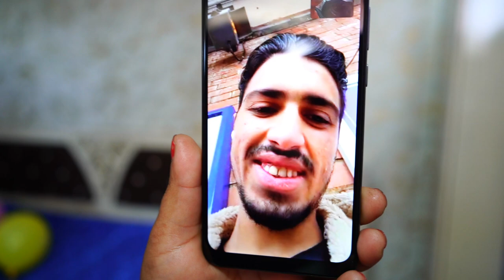Честит Рожден ден На Божидар 1г 2023